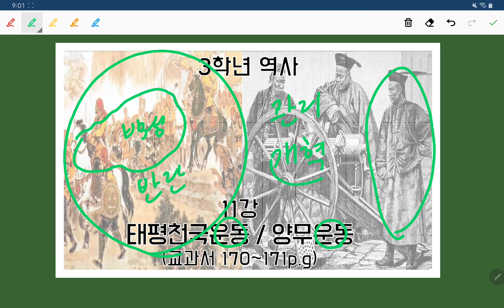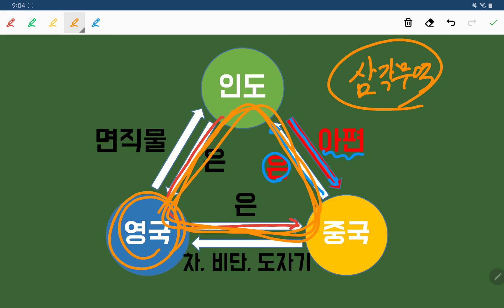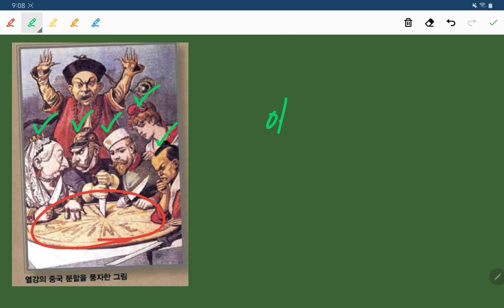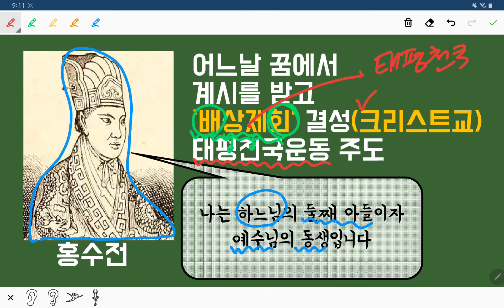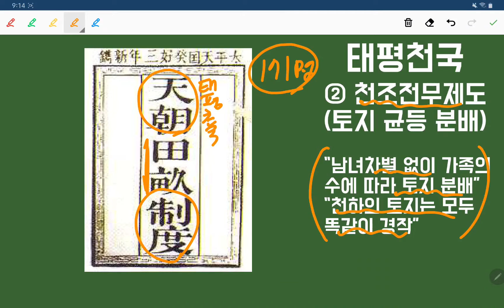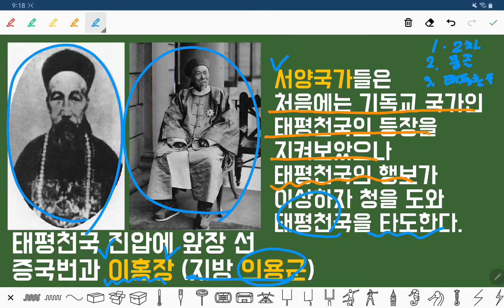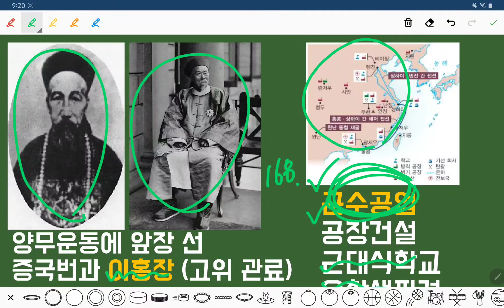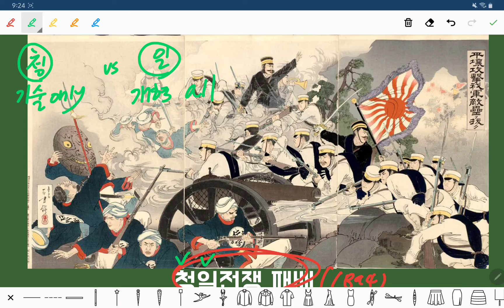(2학기) 3학년 역사 11강 태평천국운동, 양무운동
태평천국운동과 양무운동 강의 영상입니다.